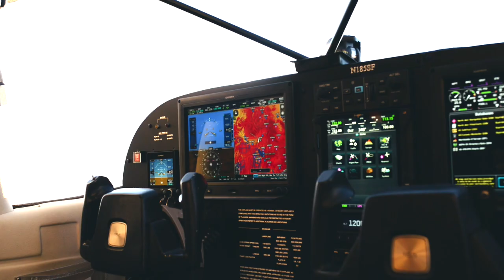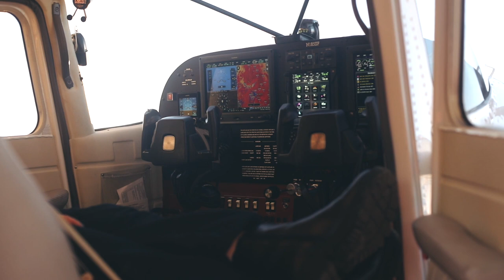Hold My Hand (Lady Gaga) Violin Cover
Somebody pinch me! I had an idea and it came to life all because of Abbey Merzlock with Abbeymakesfilms. It was not only my first but hers as well and she nailed it! I am just a rookie at recording my own stuff but many many more videos to come hopefully as I keep working on it.

Bruce Foster for the plane
Michael Nestler for the bike
Cayl Gardner for the flight suit

 Larissa